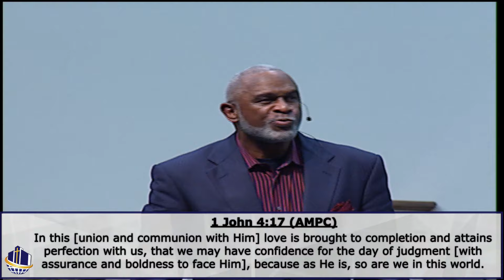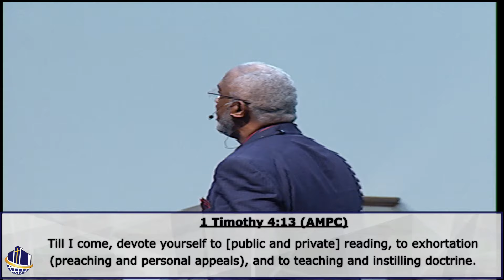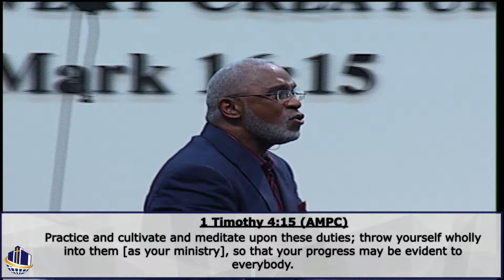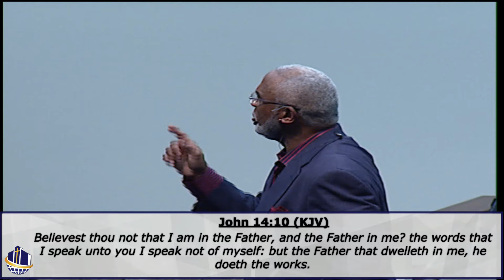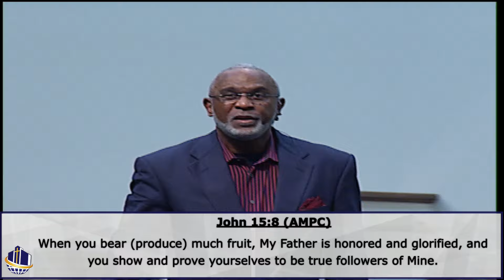THE WORD MADE FLESH BEHOLDING JESUS